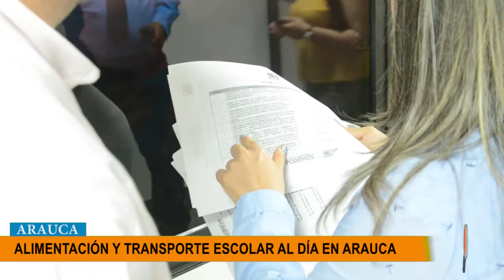ALCALDÍA DE ARAUCA GARANTIZA LA ALIMENTACIÓN ESCOLAR DURANTE EL AÑO